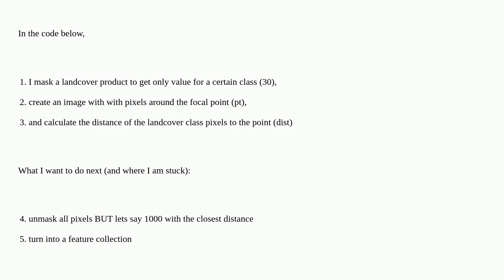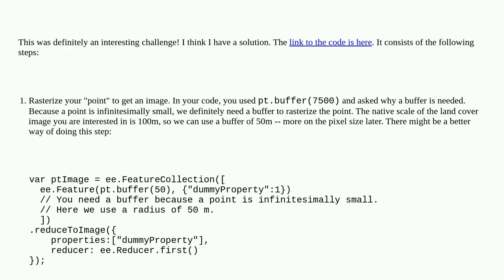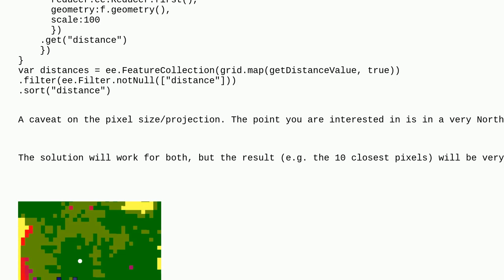Gis: Get a certain number of closest coordinates to point (GEE)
Get a certain number of closest coordinates to point (GEE)

A special thanks goes out to the community

  google-earth-engine